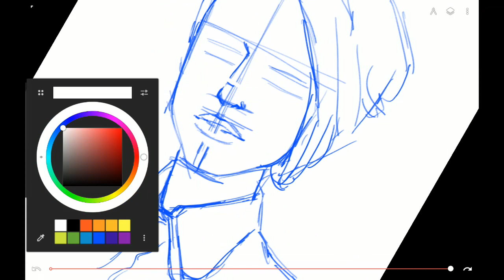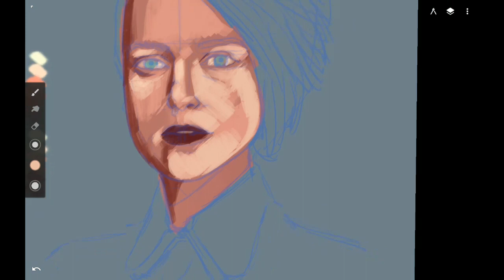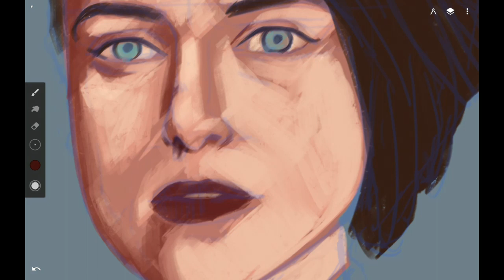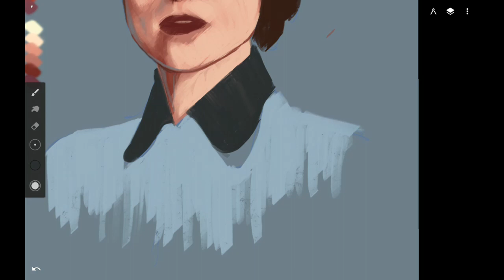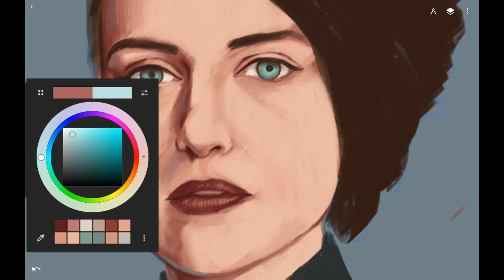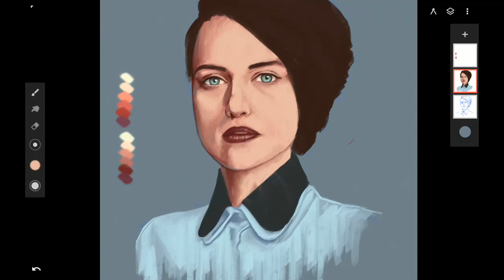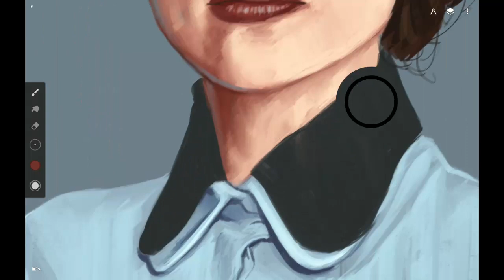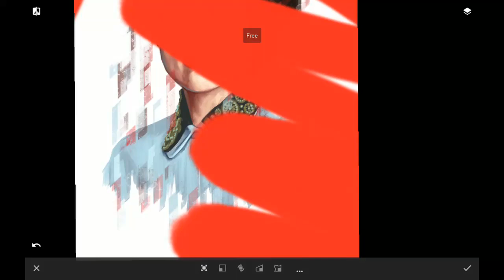How to draw "Katie McGrath" in Infinite Painter 5.3 with Galaxy Tab A 10.1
Learn to Draw like a Master Artist
with over 42 hours of easy to follow training videos This step by step instruction will have you drawing better than you ever imagined possible.
Timelapse Painting "Katie McGrath" in Infinite Painter 5.3  with Galaxy Tab A 10.1

Hi everyone! I'm kinda piss off a bit after the new update of Infinite Painter. It's ruin all of my brush that I created before. So I have to go back to the old version to bring back my own setting.

I'm a bit obsessed with channel "Borodante" recently. (This guy is so awesome. Go check out his channel.) His explaining and teaching about lighting and color picking are so easy to learn. It made me  try to practice my color painting skill and this time I'll show you guys how I paint "Katie McGrath" in (kinda) realistic style.